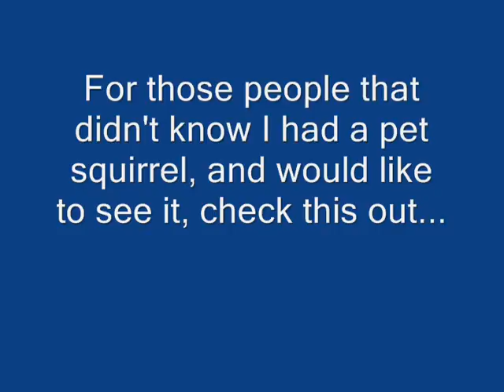Herbert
This is a video of Herbert my pet squirrel as a young pup.